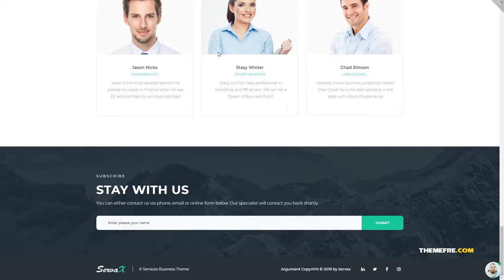Kaede IT Services Business WordPress Theme TMT 1